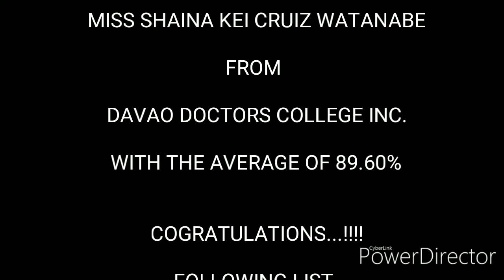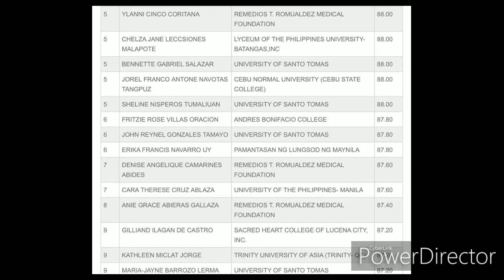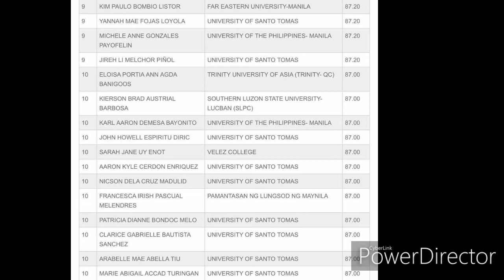Nurse Licensure Exam Topnotchers November 2019